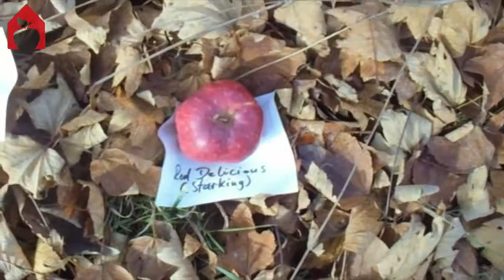Blühtopia Saftladen Song